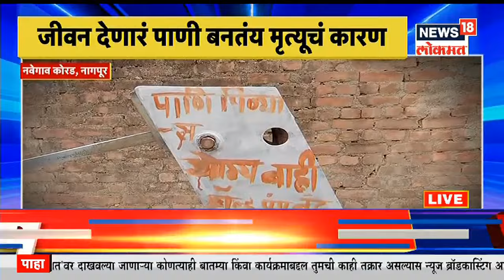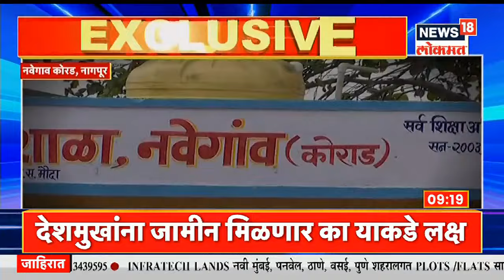Namaste Maharashtra@9AM | आयकर विभागाची मोठी कारवाई | मनसेच्या माजी नगराध्यक्षांवर कारवाई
शिवसेना पदाधिकारी आणि मुंबई मनपा स्थायी समिती सभापती यशवंत जाधव (Yashwant Jadhav) यांच्या घरावर आयकर विभागाने धाड टाकल्यानंतर चांगलेच अडचणीत सापडले आहे.